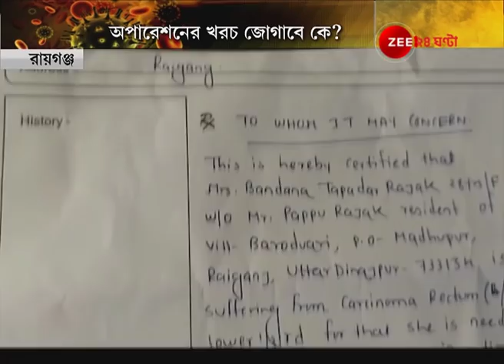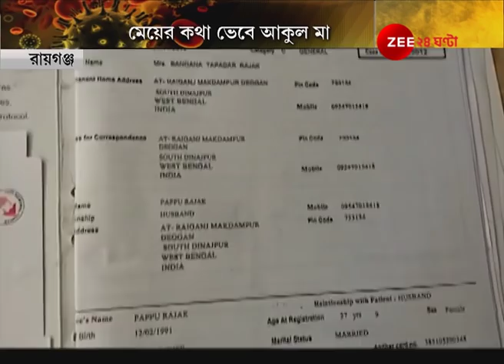মেয়ের ক্যান্সার, দ্রুত অপারেশন করাত হবে, কিন্তু Lockdown জেরে বন্ধ আয়, টাকা আসবে কোথা থেকে?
Cancer patient's Father is hapless amid lockdown